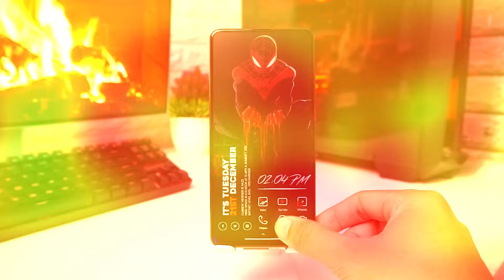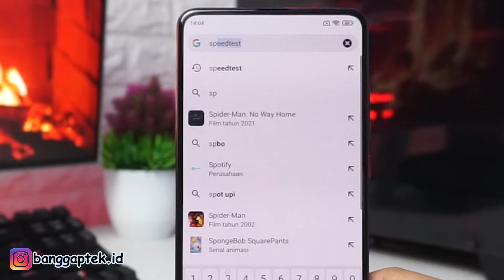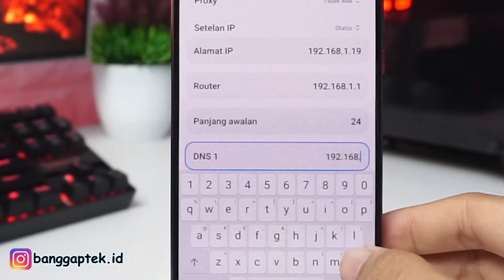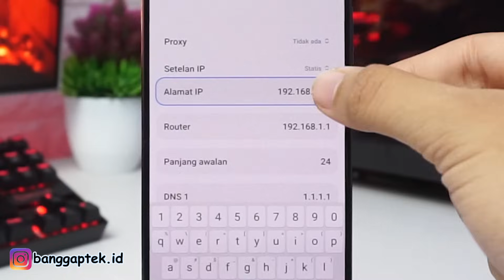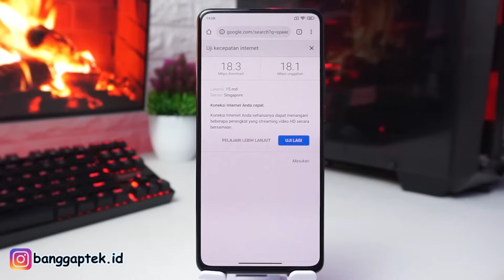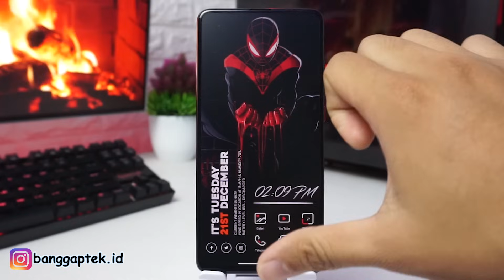Ngebut Parah🔥 Cara Mempercepat Koneksi WiFi di Semua Android Tanpa Aplikasi Tambahan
Ini adalah tutorial cara mempercepat koneksi wifi di semua android tanpa aplikasi tambahan. settingan mempercepat koneksi wifi di semua android tanpa aplikasi tambahan.